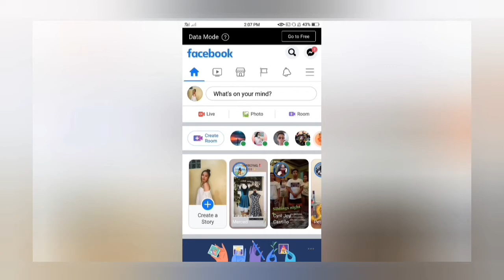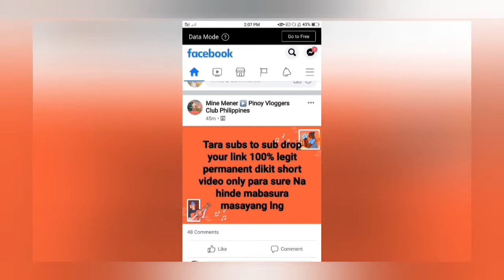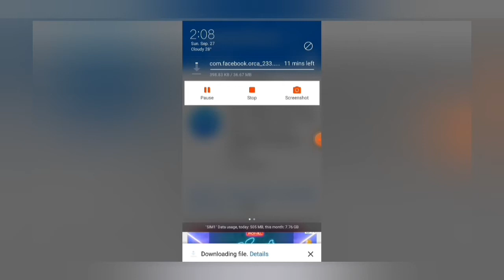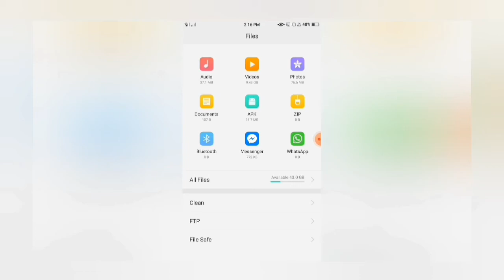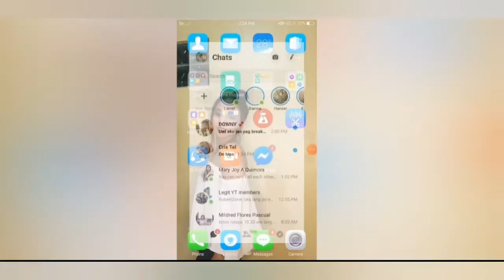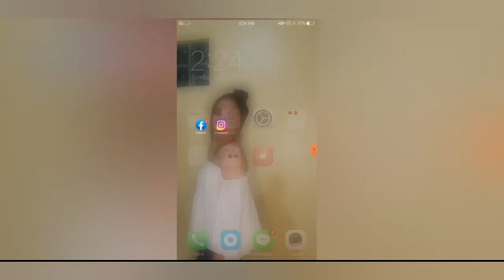HOW TO FIX FACEBOOK TO MESSENGER SWITCH ACCOUNT ISSUE (easy tutorial) | Tagalog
In this video, I will show you an easy step by step tutorial on HOW TO FIX FACEBOOK TO MESSENGER SWITCH ACCOUNT ISSUE.

Hope this easy tutorial will help. 😊

IG 📷 : unettollvs
Twitter 🐦 : unettollvs